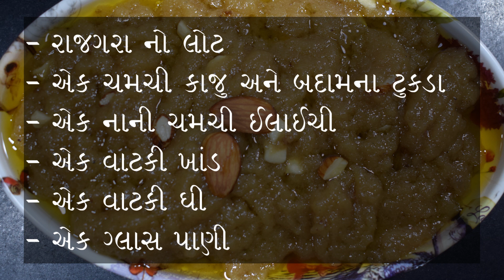ફરાળી રાજગરા નો શીરો બનાવવાની રીત/શ્રાવણ માસમાં બનાવો ખુબ જ ટેસ્ટી ફરાળી રાજગરા નો શીરો/Farali Siro.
ફરાળી રાજગરા નો શીરો બનાવવાની રીત/શ્રાવણ માસમાં બનાવો ખુબ જ ટેસ્ટી ફરાળી રાજગરા નો શીરો/Faradi Siro.

Editor & Founder page - @chigi123